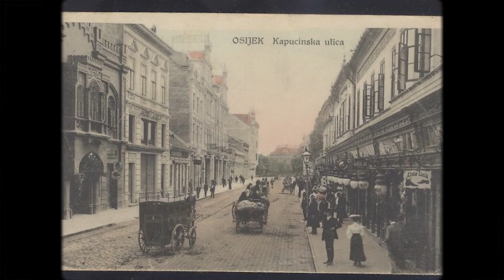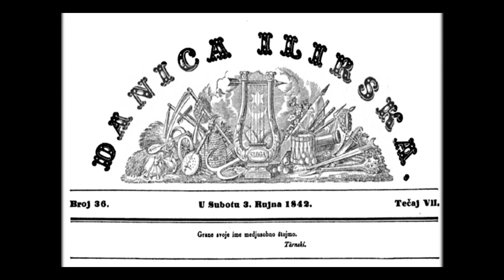Hrvatska za početnike #2: Vučedol, Ružička, Vukovar 90-ih, Osječka Tvrđa i Strossmayer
Naš drugi video uvodi vas u povijest i kulturu Istočne Hrvatske, Slavonije i Srijema, Osijeka i Vukovara. Bilo bi i Baranje, ali jedan govornik nije se pojavio na snimanju.

U uvodu navodimo najznačajnije događaje iz prapovijesti (Vučedolska kultura), novije povijesti (Tvrđa) i nedavne povijesti (Vukovar 1990-ih) spomenutih gradova te životopise značajnih povijesnih ličnosti (nobelovca Ružičke i biskupa-mecene Strossmayera).

U izradi videa sudjelovali su Dorian Kovačić, Pavo i Vedrana Vičević, Nikola Franović i Matej Vičić.

Pretplatite se na naš kanal i pratite sve naše aktivnosti na Instagramu

P.S. Primamo donacije u obliku cvijeća i scenografije.